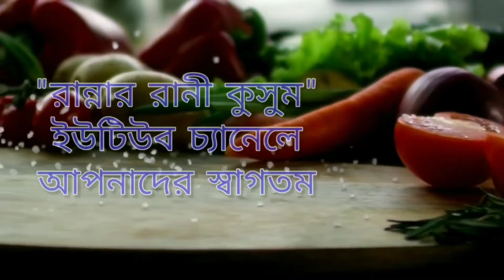Jhal muri recipe at home—quick, delicious & healthy snack of puffed rice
Jhal Muri or masala muri recipe: Jhal muri is another street food/chaat made in Kolkata with good laal muri (puffed rice) with boiled potato, chopped fresh cucumber, tomatoes, green chillies, coconut, sprouted Bengal gram, boiled yellow peas, etc. All of this is seasoned with a special jhal muri moshla (spice mix), generous sprinkling of pungent mustard oil and black salt. Jhal muri sellers set up their shops outside schools, colleges, railway stations, parks—anywhere people need a light, affordable evening snack. Our favourite jhal muris are those served on trains during long journey by traveling vendors who board the train with their jhal muri setup serve jhal muri to hungry (or bored) passengers, and then get off the train at another station. They keep traveling back and forth on certain routes all day selling delicious jhal muri. Apparently there is this British man who came to Calcutta, fell in love with jhal muri and now he has set up a jhal muri stall in London that Londoners seem to love!